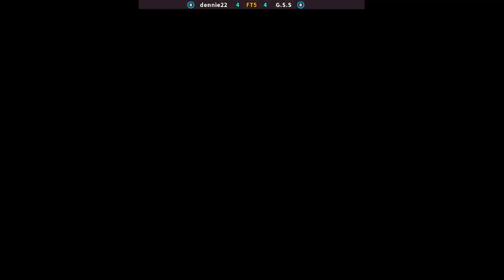mvsc | dennie22 FT5 G.S.S | 🇵🇭🇧🇷 Fightcade 2 Marvel vs Capcom - clash of super heroes (980123 Euro)